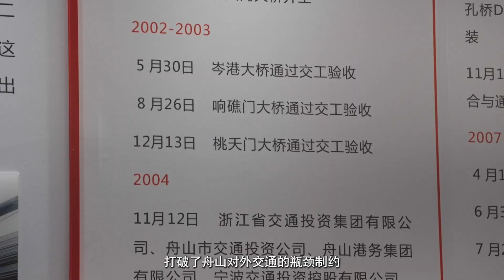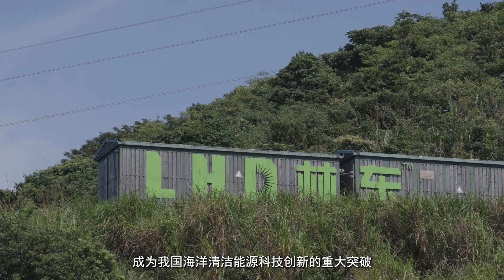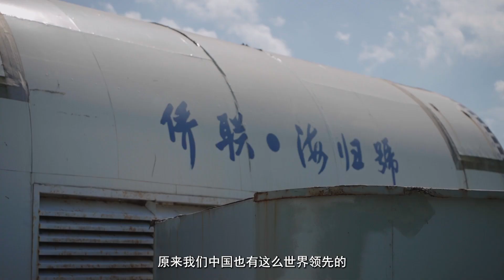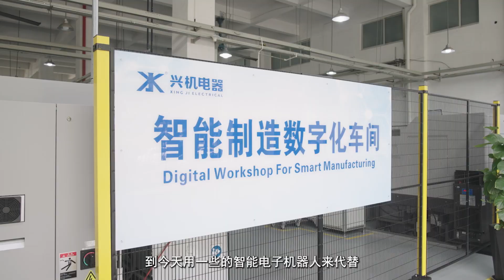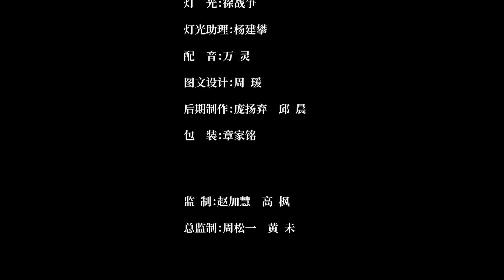《回望故乡》第七期